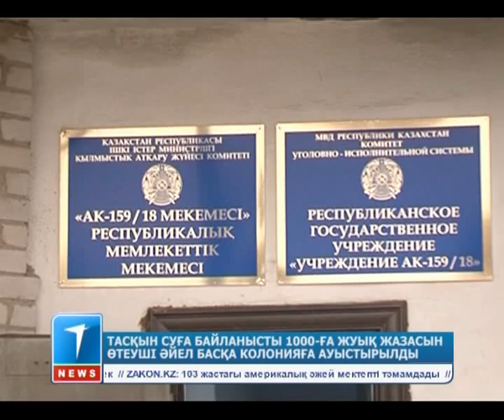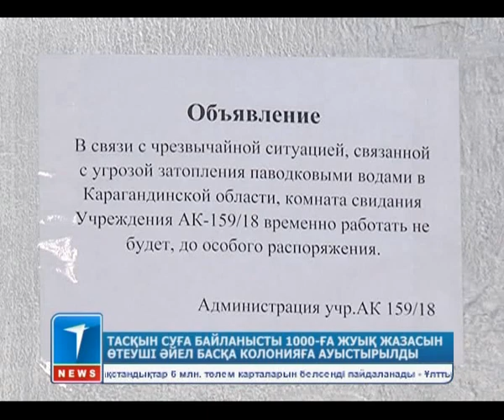Тасқын суға байланысты 1000-ға жуық жазасын өтеуші әйел басқа колонияға ауыстырылды